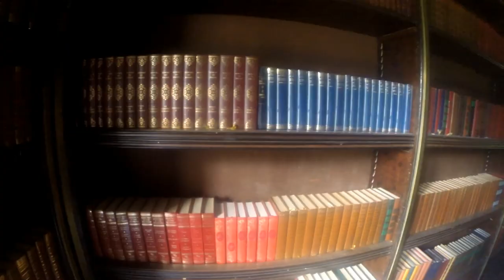LE CHATEAU DE GROUSSAY, Le chateau de l'emission le meilleur patissier, Montfort-l'Amaury Yvelines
Visite du Chateau de Groussay et de son parc

Le château de Groussay est situé rue de Versailles à Montfort-l'Amaury dans les Yvelines, en Île-de-France.